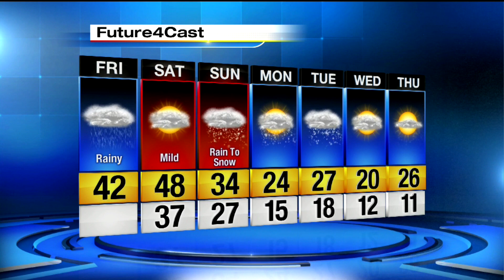rain on friday